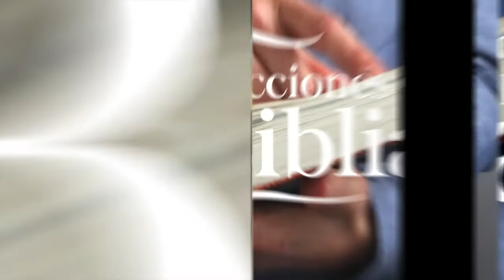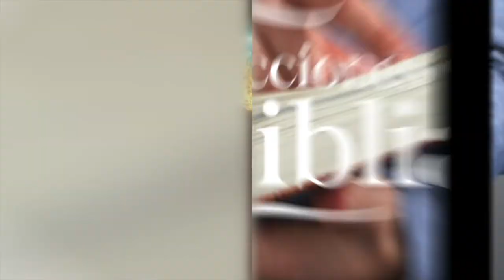LDB - EN VALLE DE SOMBRA - 28 DE JUNIO 2022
La lección para este día se titula: EN VALLE DE SOMBRA, un tema presentado por el Pastor Ever Roblero.